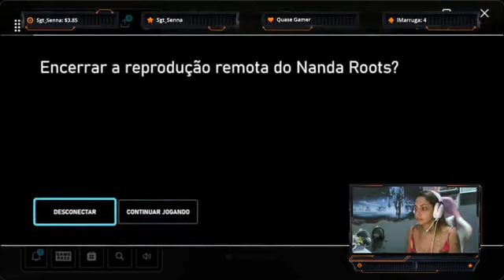Now is the time to make the four great empires aim like that